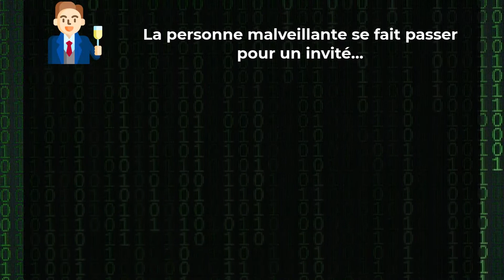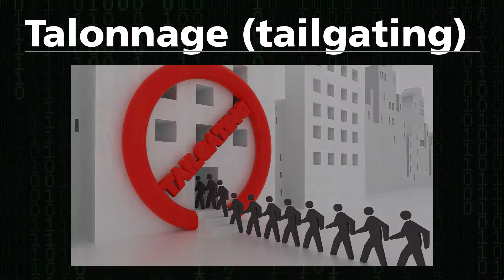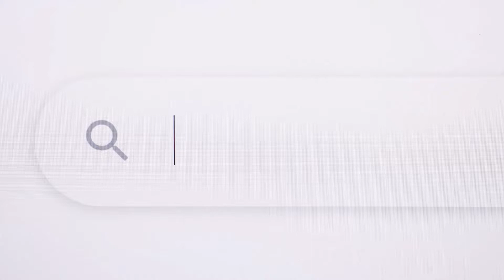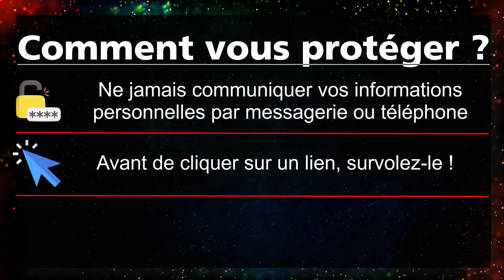Qu'est-ce que l'Ingénierie sociale et comment vous PROTEGER ?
L'ingénierie sociale est une technique utilisée par les cybercriminels pour obtenir des informations confidentielles ou accéder à des systèmes protégés en manipulant les individus à qui ils s'adressent. Elle peut prendre plusieurs formes, comme la manipulation, la persuasion, l'intimidation ou la séduction.

Voici quelques conseils pour vous protéger contre l'ingénierie sociale :

Soyez vigilant : soyez attentif aux demandes d'informations ou de services qui vous sont faites, surtout si elles viennent de sources que vous ne connaissez pas ou si elles vous semblent suspectes.

Vérifiez l'identité : avant de donner des informations ou d'accéder à des systèmes sensibles, vérifiez l'identité de la personne qui vous les demande.

Ne partagez pas d'informations sensibles : ne partagez pas d'informations confidentielles, comme vos mots de passe ou vos numéros de compte, avec des personnes que vous ne connaissez pas ou qui ne sont pas autorisées à les avoir.

Utilisez des mots de passe sécurisés : utilisez des mots de passe complexes et uniques pour protéger vos comptes et vos systèmes. Utilisez également un gestionnaire de mots de passe pour vous aider à gérer vos mots de passe de manière sécurisée.

Faites attention aux liens et aux téléchargements : ne cliquez pas sur des liens ou ne téléchargez pas de fichiers de sources douteuses ou non fiables. Ces liens et fichiers peuvent contenir des logiciels malveillants ou des virus.